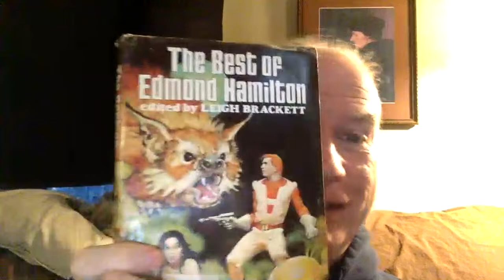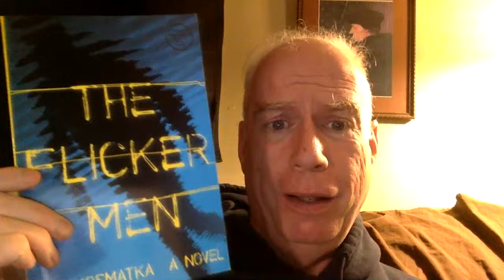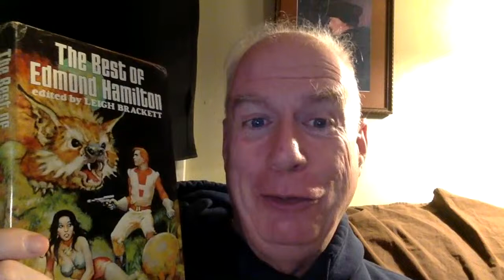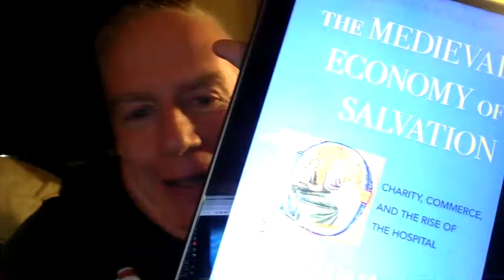A Stevestream Direct from Coachella!